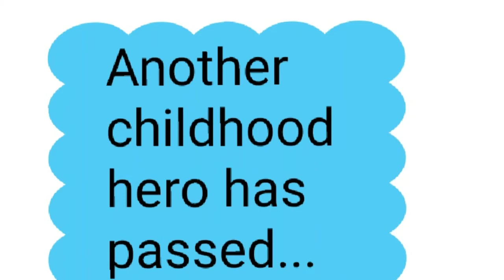In memory of James Hylton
RIP. Thoughts for both him and his son